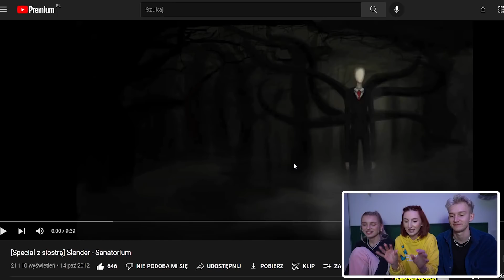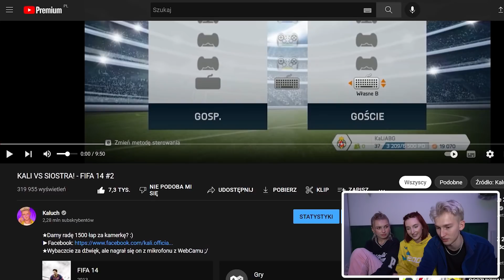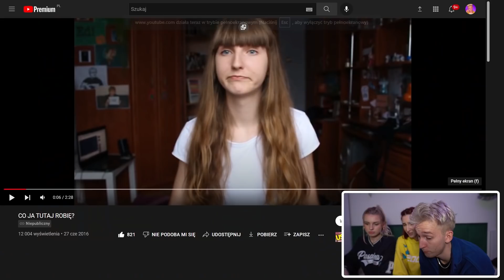REAGUJEMY NA NASZE PIERWSZE FILMIKI! 🥶 *ale cringe*